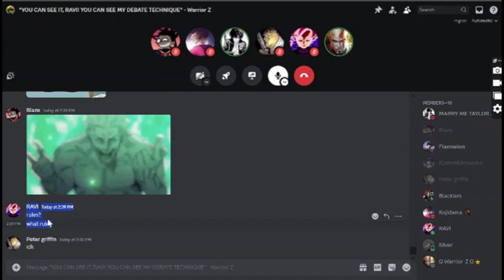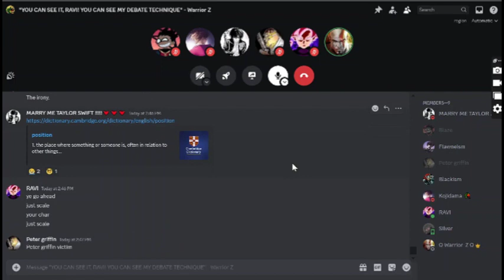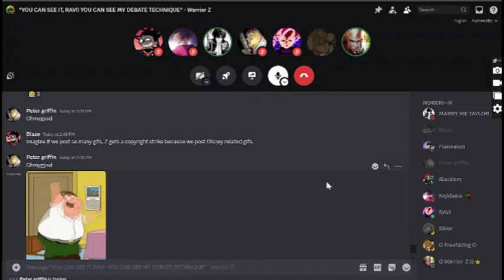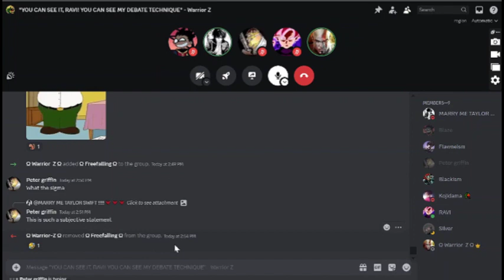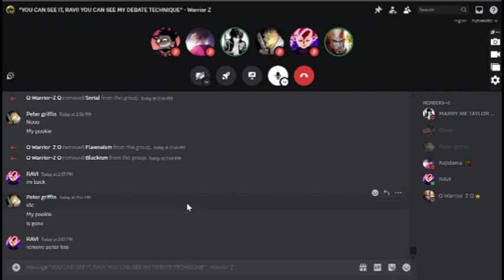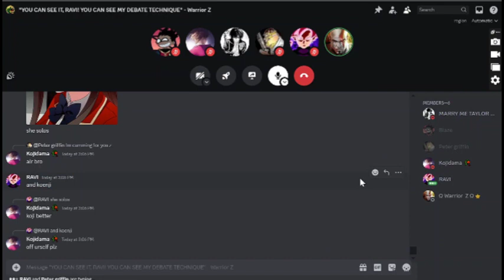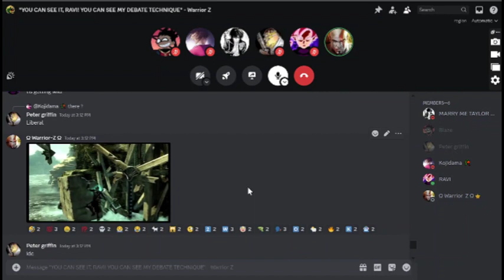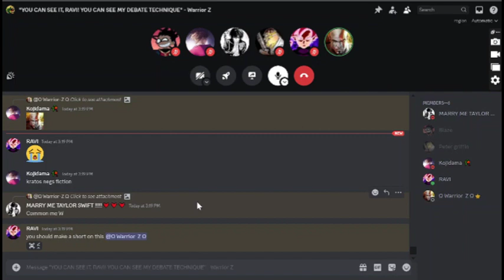Swiftie thinks Loki beats Kratos, learns a big lesson (Warrior-Z VS Noteism)